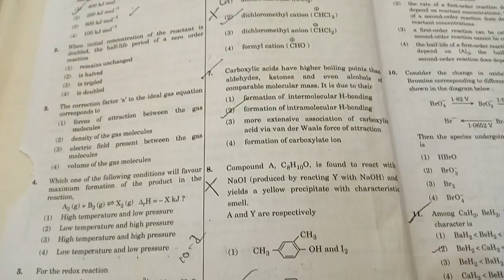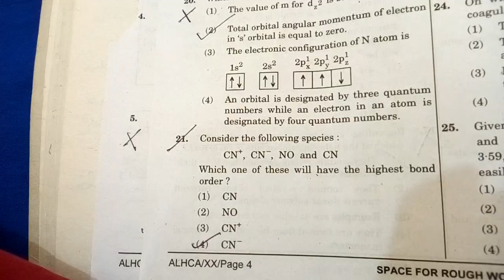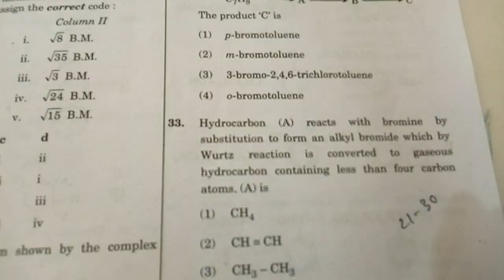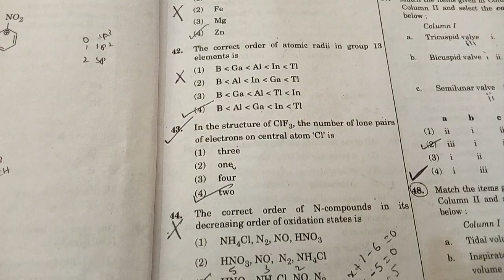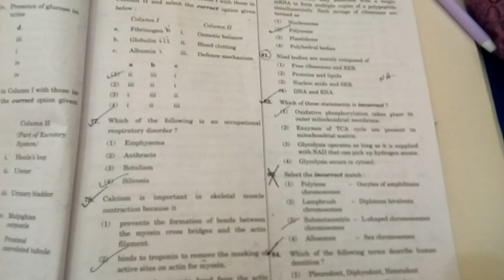Neet 2018 question paper